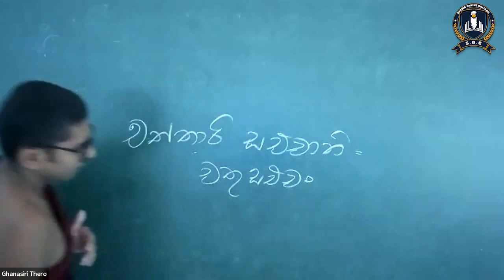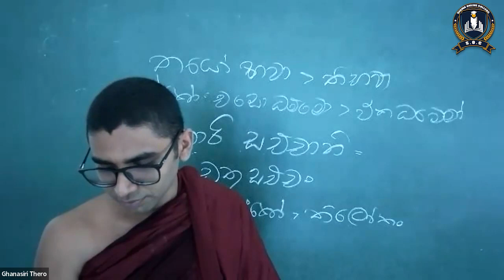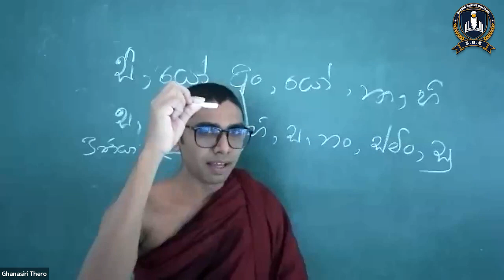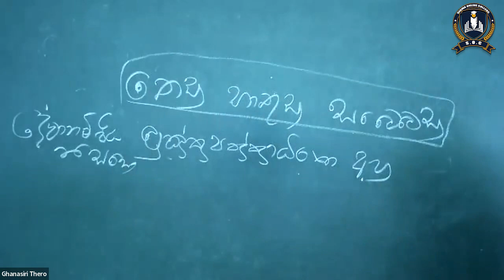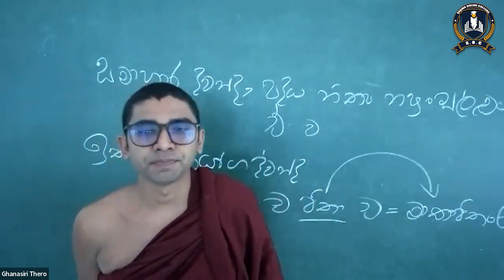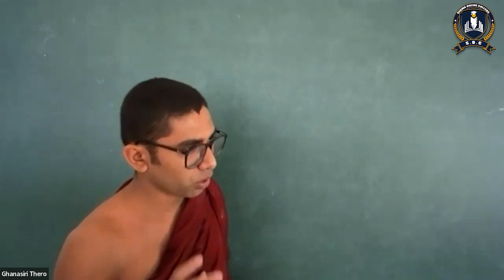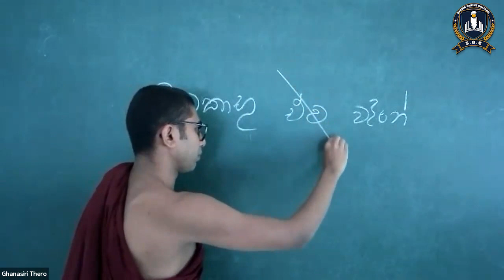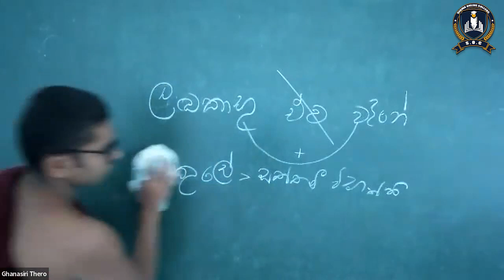පාලි ව්‍යාකරණ සංග්‍රාමය 03 කොටස | Ven Ghanasiri